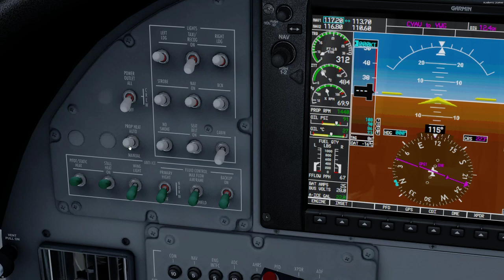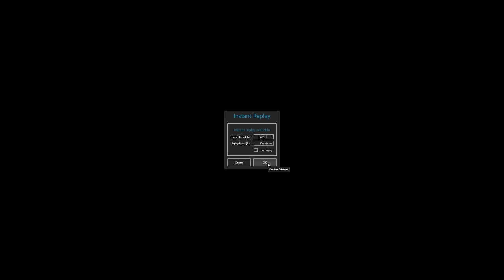Canadian Xpress OrbX Freeware Tour Leg 61 - P3D v4.1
Saint Andrews (CYAV) to Southport (CYPG) with the Cessna C208 Grand Caravan on the VATSIM network with 7 passengers.

Flight Plan: 36/YWG OBSAX/31L

Cruise Altitude: 6000 ft